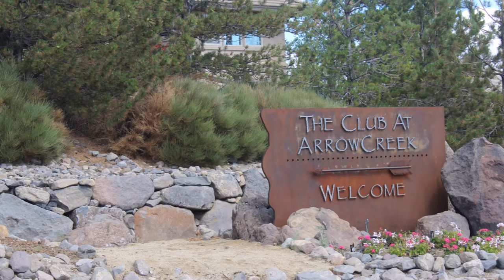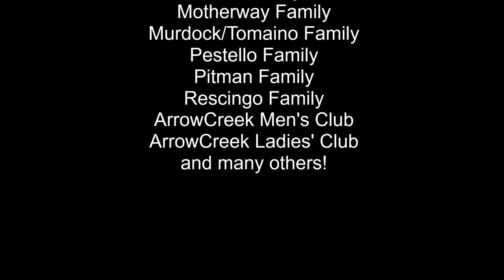Overcoming Adversity --- The Club at ArrowCreek featuring Gary Pestello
Hear from Mr. Gary Pestello, a loyal member of The Club at ArrowCreek, as he shares the adversity the residents of ArrowCreek overcame. After struggling financially and almost losing the central point of the community, The Club at ArrowCreek – Legend Course is now hosting the inaugural AJGA Reno/Tahoe Junior at ArrowCreek.